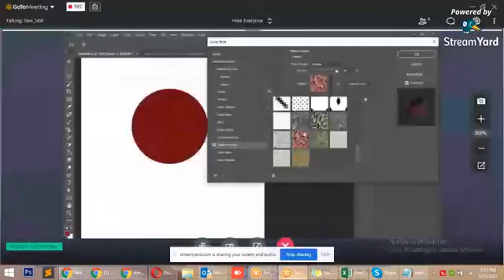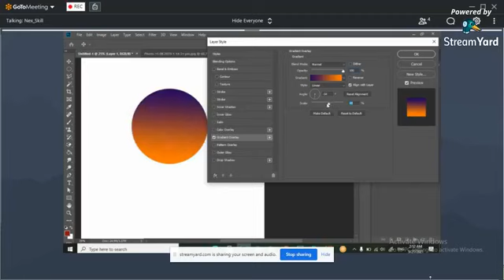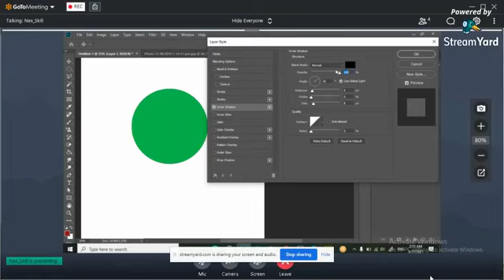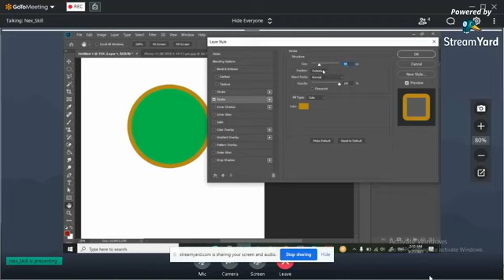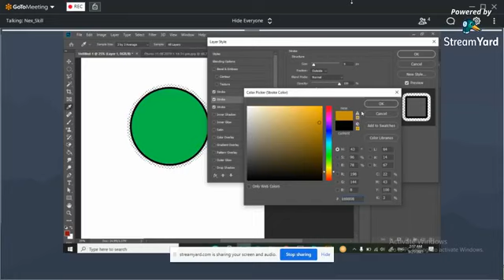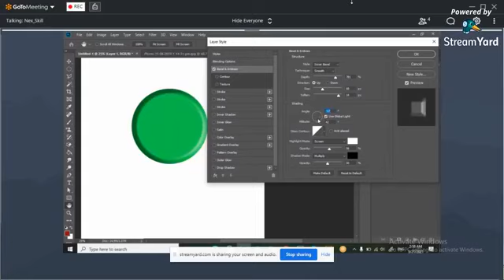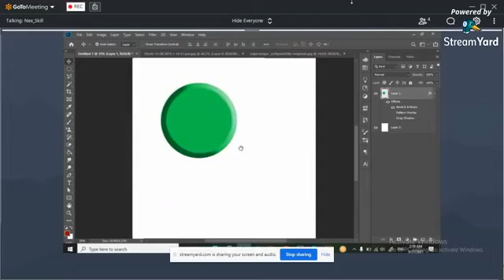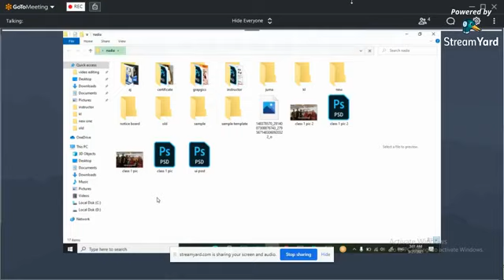Digital Painting| Weekend Batch| In-House Training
DIGITAL PAINTING TRAINING WEEKEND CLASSES
. Online Live Classes & Recording
. Physical Classes

For Further Details:
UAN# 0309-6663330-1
Training Office #01, 2nd Floor, Arfa Software Technology Park, Main Ferozpur Road Lahore